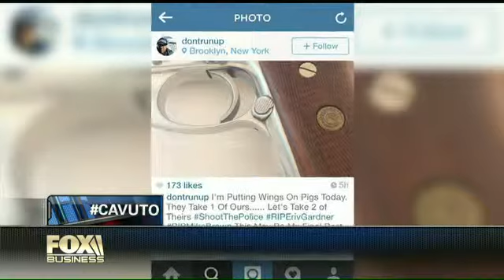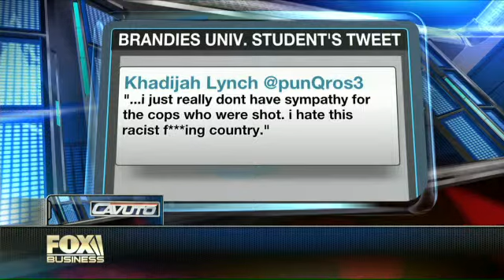Should authorities investigate NYPD killer's social media supporters?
Risk Control Strategies CEO Dr. Paul Viollis on the social media post of the shooter of two NYPD officers.
Watch David Asman talk about Courts and Social Media on Cavuto.